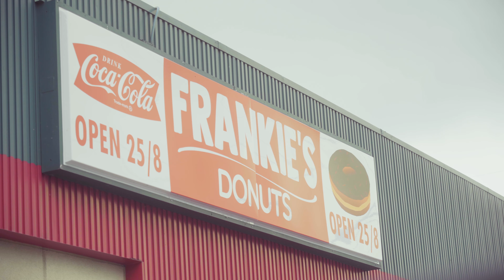The Majestic Niagara Falls! A thing of beauty!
Donuts. Coffee. Art. Falls. What more can you ask for?! Come with me...and you'll see...a world of pure imagimotion! There is nothing like Niagara Falls! I'm going back for sure!

My Gear:
Vlog Mic
Camera Bag
Vlog Tripod
ND Filter
Small Bright Light
Sound Recorder
Shotgun Mic
Studio Light
Studio Light Softbox